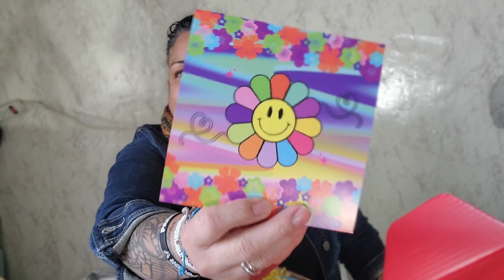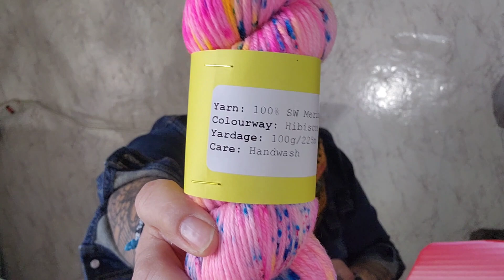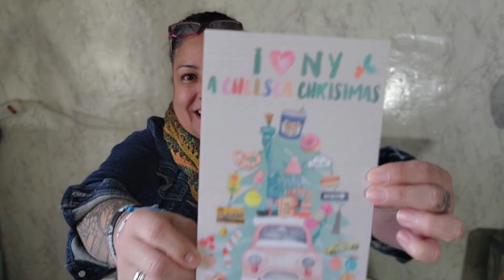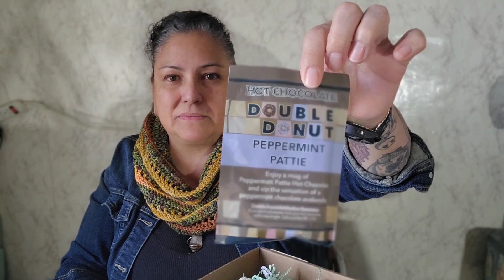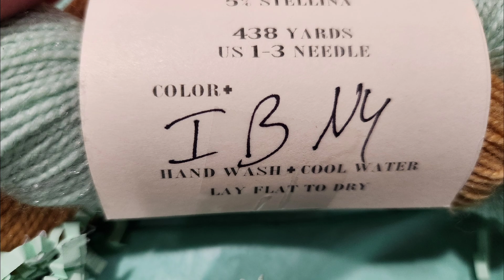December 1, 2023 Advents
DyeLots Studio - mini's

💌📫 Snail Mail 📫💌
  Zelda Pacheco